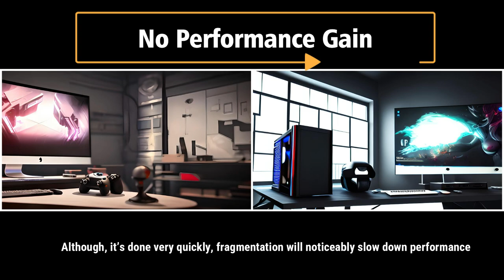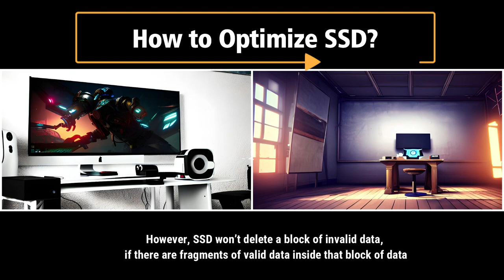Debunking the Myth: Is It Necessary to Defrag Your SSD?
Is defragging your SSD really necessary? In this informative video, we dive into the topic and provide expert insight on whether this common practice is worth it. Tune in to learn the truth about defragging and how it can impact the performance of your SSD. You won't want to miss this essential guide to maintaining your device